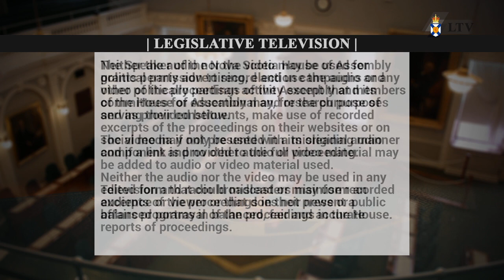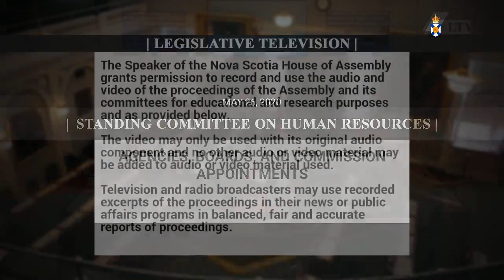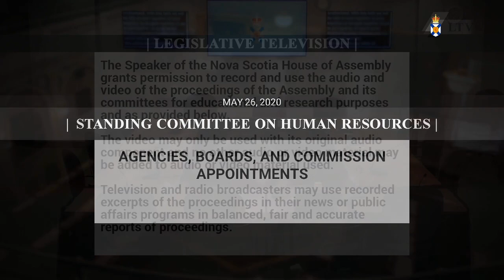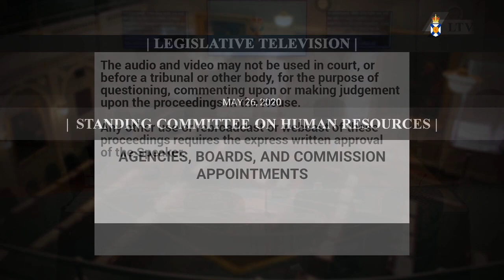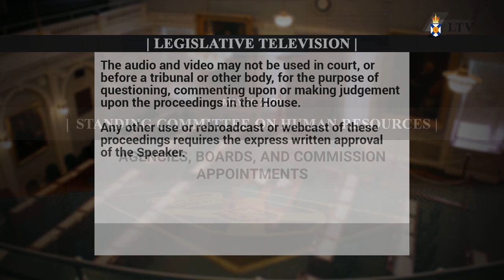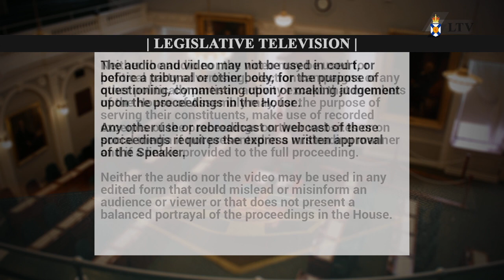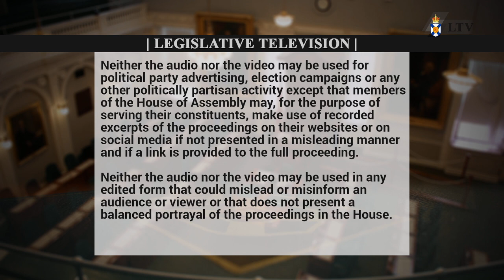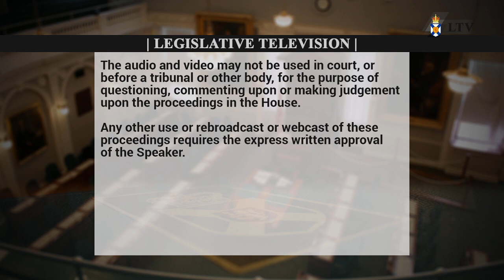May 26, 2020 - Human Resources Committee Proceedings (Audio Only)